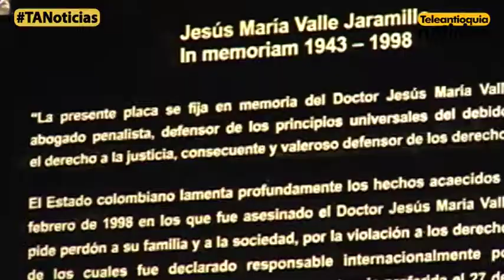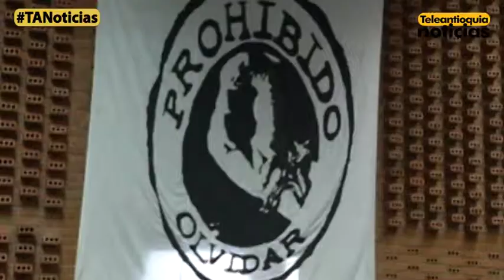Luego de 17 años, el Estado pidió perdón por el asesinato de Jesús María Valle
En un acto público en el Teatro de la Universidad de Antioquia, el Gobierno Nacional pidió perdón a nombre del Estado por el asesinato hace 17 años del defensor de Derechos Humanos, Jesús María Valle Jaramillo.

Familiares y seguidores valoraron el gesto ordenado por una Corte Internacional, pero pidieron que hace falta que se castigue a los autores del crimen.